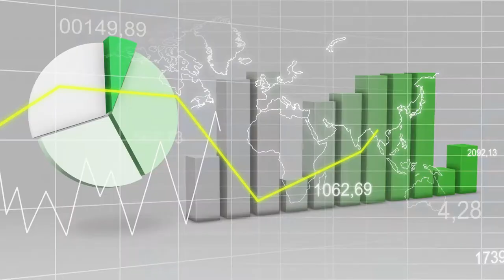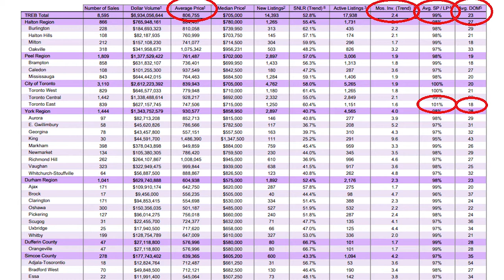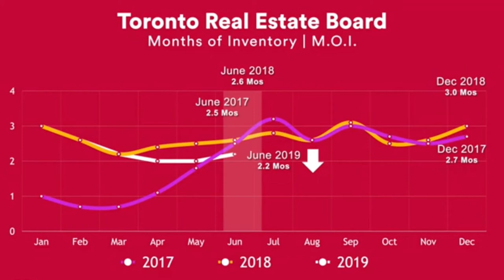Aug 2019 Toronto Real Estate Update - Prices Drop!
During this video, Michael will provide you with an in-depth analysis of our current real estate market here in the GTA. The overall average selling price in July 2019 was $806,755. The number is up by 3% compared to the average of $782,129 in July 2019. The price however, has dropped since June 2019 by 3% as the average price in June 2019 was $832,703.

New listings were up in July 2019 compared to July 2018, but by a much lesser rate than sales. Broadly speaking, the increased competition between buyers for active listings has resulted in strong price growth for semi-detached houses, townhouses, and condominium apartments. However, the detached market segment, which has been impacted most by the stress test, has had a slower pace of price growth... the average detached price is now lower than last year's average price in some parts of the GTA.

📷 CAMERA:
POCKET-SIZED CAMERA VLOGGING:
4K CAMERA (AMAZING CAMERA!):
Lens (Blur The Background Like Many Youtubers Have!):

🎙️ AUDIO:
Microphone (I Use This One):
Microphone Without Boom Stand:

💡 LIGHTING:
LED Lights (Great Value):
Light Diffusers (Makes the light less harsh):

🎉 ACCESSORIES:
Micro SD Card:
Camera Remote:
Camera Stand:

Michael Duggal
eXp Realty Inc.
Toronto, Ontario
MichaelDuggal.com